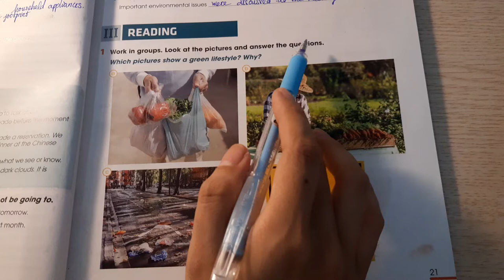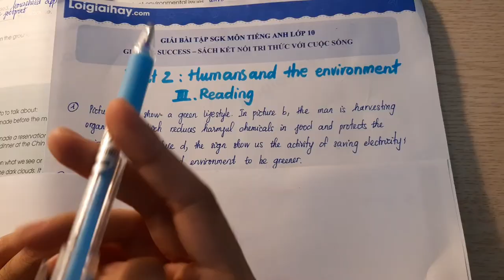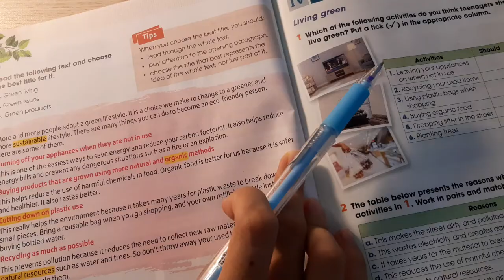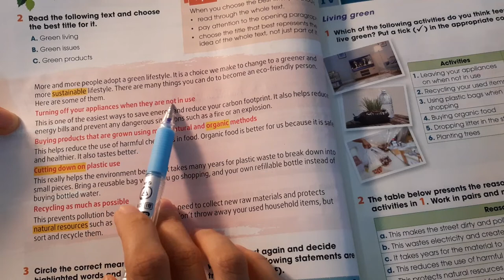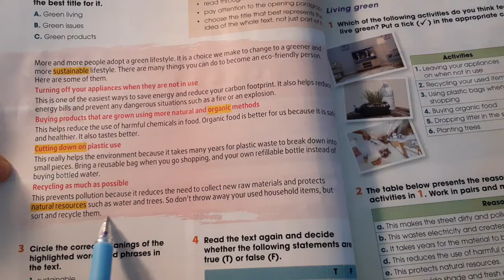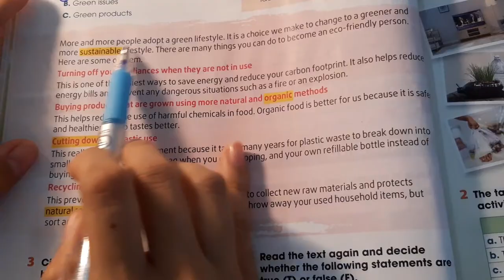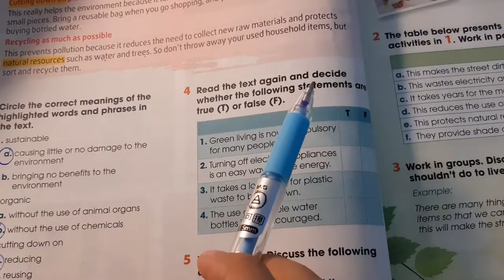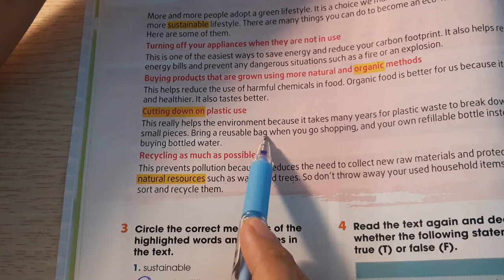III. Reading - Unit 2. Humans and the environment - Tiếng Anh 10 Global Success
Giải Tiếng Anh 10 Unit 2 Reading với lời giải chi tiết, ngắn gọn nhất sẽ giúp các em nắm bắt các kiến thức cơ bản và nâng cao một cách nhanh nhất
Phần mở đầu: 00:00
Task 1: 00:22
Task 2: 04:30
Task 3: 12:39
Task 4: 16:14
Task 5: 19:36 .